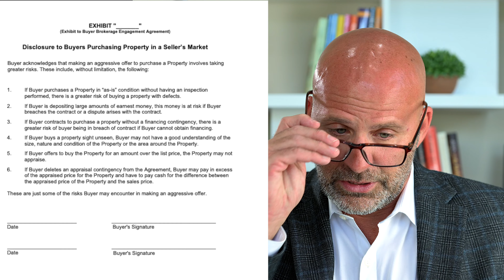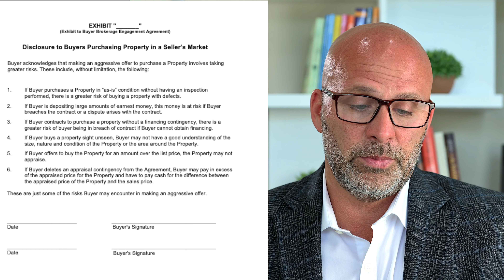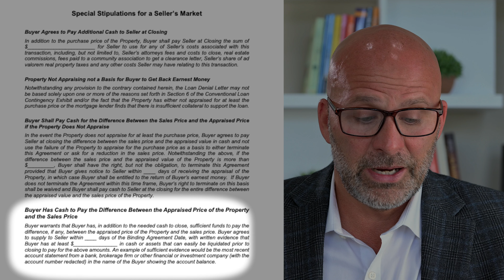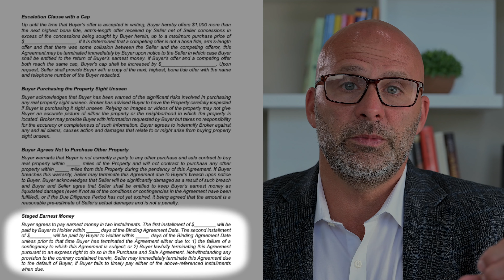How To Write Great Contracts - New Contract Forms Explained!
Let's write better contracts! The Georgia REALTORS® Forms Committee recognized that in this hyper seller's market, buyers are requesting that their agents draft special stipulations to make their offers more attractive to help become the winning offer. Sellers want their agents to ensure that with these high offers and new special stipulations, they are protected as well. Not all stipulations are written well and agents and brokers should NOT be practicing law.

The Forms Committee created TWO sets of documents to assist. As always, please speak with your broker before using any of the materials. Although the Forms Committee has provided these materials, your broker will always have the final say on what they deem appropriate for their agents to utilize in their transactions.

Ryan Ward, Broker/Owner
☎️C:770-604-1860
Premier Atlanta Real Estate